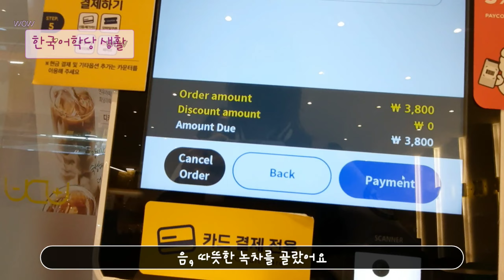나의 한국어학당 생활 - Liana Stevi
제작: 리아나 스테피(Liana Stevi)
주최: 연세대학교 한국어학당

'제14회 한국어학당 영상 공모전' 참가자들이 만든 영상입니다!
'좋아요'로 친구들을 응원해 주세요!